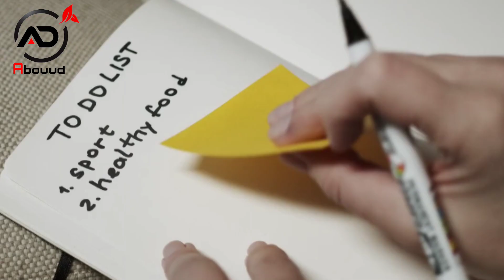الحلقة 12: أركان التعافي - حتى يغيروا 3 - رمضان 2023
الإدمان‼️ شكون فينا مايعانيش منو ( دخان🚬 زطلة🌵 ليريكا💊 وسائل التواصل، 👥ألعاب إلكترونية📱إباحية🖥️ تسوق🛒 أكل سريع 🍔 إدمان على شخص💔 ريحة ليسيونس كلش... 😂😂 )
صيام الدوبامين
صوم الدوبامين علي محمد علي
اجعل الملل ممتعا
Dopamine Detox
الإدمان على الهاتف النقال
الإدمان للعادة السرية
الادمان على المخدرات
الادمان على الهاتف
الإدمان الالكتروني
الادمان على الدراسة
الإدمان في امريكا
الإدمان قاشا لايف
يا نحبس الإدمان نقولهالك نيشان
سيرترالين هل يسبب الإدمان
كيف يحدث الإدمان
الإدمان وطرق العلاج
الإدمان والمخدرات
الإدمان والتدخين
الإدمان والتدخين وخطرهما
الإدمان و مخاطره
الادمان والتعافي
الادمان وعلاجه
الادمان وليد فتيحي
الادمان والاكتئاب
صايي ولفت الإدمان
أشخاص قبل وبعد الإدمان
صاي ولفت الإدمان
علاج الإدمان على الافلام الإباحية وسائل الشفاء
مستشفى التعافي لعلاج الإدمان والطب النفسي
فهم الإدمان والتعافي
تأثير الإدمان على الدماغ ومدة تعافيه
هل الادمان ابتلاء من الله
هل الادمان مرض مزمن
هرمون الادمان
هرسني الادمان
هل الادمان مرض
ما هو الادمان
ما هو الادمان الدراسي
ما هو الادمان الجنسي
كتاب هزيمة الادمان
هل دماغك يرجع طبيعي بعد الإدمان
هل الدماغ يرجع طبيعي بعد الإدمان
ما هو الإدمان
نحبس الادمان
نهاية الادمان على المخدرات
نحبك الادمان نقولهالك نيشان
نبراس الادمان
كيف اعالج الادمان
نحبس الإدمان
تعالج في الإدمان
نص الإدمان الإلكتروني
رقم نبراس لعلاج الإدمان
الإدمان من الدرجة 3
الإدمان مظاهره وعلاجه
الادمان من الدرجه الثالثه
الادمان مصطفى حسني
الادمان مرض
مركز العزيمة لعلاج الإدمان
مقلب الإدمان
مهرجان الإدمان
مركز فريزيه للتعافي من الإدمان
مستشفيات علاج الإدمان بالمجان في مصر
مركز تعافي لعلاج الإدمان
مراحل الإدمان
علاج الادمان ليريكا
الادمان النفسي للتدخين
لحدود الإدمان
مستشفى التعافي لعلاج الإدمان
قصص قاشا لايف الإدمان
جمعية لعلاج الإدمان
الادمان كان ماشي مظبوط
الادمان كرتون
كيفية الادمان على الدراسة
كيفية الادمان على الصلاة
كتاب الادمان
كتب الادمان
كيفية الادمان على القراءة
كيفية التخلص من الإدمان على الافلام الإباحية وسائل الشفاء
كيف تتخلص من الإدمان
كيفية التخلص من الإدمان على الافلام الإباحية
كيفية التخلص من الإدمان
كيف اتخلص من الإدمان
كيفية التخلص من الإدمان على القمار
كتب عن الإدمان
كتاب الإدمان
كيف تتغلب على الإدمان
الإدمان قاشا
قبل الادمان كان ماشي مظبوط
قصص الادمان على المخدرات
قصص الادمان
قبل الادمان كان ماشي مظبوط بطيء
قصة الادمان
قبل الادمان وبعد
قصة الناس الإدمان
قصص قاشا الإدمان
قصتي مع الإدمان
قصة عن الإدمان
فيلم قصير عن الإدمان
الإدمان في علم النفس
الإدمان في الإسلام
الإدمان في الجزائر
الادمان في شوارع امريكا
الادمان في مصر
الادمان في تونس
الادمان في المسلسلات
الادمان فيديو قصير
فيلم الإدمان
فيديو عن الإدمان
فيلم عن الإدمان
علاج الإدمان في المنزل
عناوين مراكز علاج الإدمان في الجزائر
اغنية الادمان
محمد غنايم الادمان
اغاني الادمان
محمد غنايم الإدمان
الادمان على الانترنت
الادمان على القمار
الادمان على الاغاني
الادمان على التدخين
الإدمان على التلفاز عند الأطفال
الإدمان عن التدخين
الإدمان على المخدرات والكحول والتدخين
الإدمان على الهاتف بحث
الإدمان على الحاسوب
الادمان على الالعاب الالكترونية
علاج الإدمان
علاج الإدمان من المخدرات
علاج الإدمان على الهاتف
علاج الإدمان من الترامادول
علاج الإدمان على المخدرات بالقران
علاج الإدمان على المخدرات بالاعشاب
علاج الإدمان من الحشيش زطلة
علاج الإدمان على ليريكا
علاج الإدمان السلوكي
طريق الادمان
طبيب الادمان
طب الادمان
علاج الادمان طارق الحبيب
مركز طب الادمان
طريقة التخلص من الإدمان على المخدرات
طريق الإدمان
ضحايا الادمان قاشا
ضد الادمان
مريم ضحيه الادمان
فيلم ضريبة الادمان
ضحايا الادمان
سمات مرض الإدمان
كيف أعرف أني مدمن
سين الإدمان
رسم الادمان على مواقع التواصل الاجتماعي
رحلة الادمان
رسم الادمان
رقم الادمان
الادمان على رائحة البنزين
رقية الإدمان
إدمان ذكر الله
الادمان على ذكر الله
ذهان المخدرات
الادمان دراسي
الادمان دحيح
دوباميكافين الادمان
دواء الادمان
درجات الادمان
دكتور الادمان
دعاء الادمان
درس الادمان على الانترنت
دائرة الادمان
ديتوكس الادمان
دواء الإدمان
مخاطر الادمان
خطورة الادمان على مواقع التواصل الاجتماعي
خطورة الادمان
خطر الادمان
خرافة الادمان
مخاطر الادمان والمخدرات
خطوات الادمان
علاج الادمان خالد الملاحي
خرجتني من الإدمان
مخاطر الإدمان
الإدمان حسب dsm-5
الادمان حزين
حدود الادمان
حلقة الادمان احمد الشقيري
حب الإدمان
حل الإدمان
حالات الإدمان
أعراض الإدمان على حبوب الهلوسة
الادمان جاسم المطوع
جذور الادمان
جبل الادمان
جمعية محاربة الإدمان بالدار البيضاء
تاثير الادمان على الدماغ
تعريف الادمان على المخدرات
ترك الادمان بالتدريج
تاثير الادمان
تحفيز الادمان
تعريف الإدمان
ترك الإدمان
تخلص من الإدمان
تعبير عن الإدمان على الإنترنت
الادمان بودكاست
الادمان باختصار
الادمان بامريكا
الادمان برنامج سين
بعد الادمان
إدمان ببجي
المدمن بعد التعافي
بداية الادمان على المخدرات
بودكاست الإدمان
بودكاست عن الإدمان
الخط الساخن لعلاج الإدمان بالمجان
مصحة الإدمان بالدار البيضاء
الإدمان العاطفي
الإدمان الدحيح
الإدمان النفسي
الإدمان الإلكتروني للاطفال
الإدمان المخدرات
الإدمان الإلكتروني موضوع
الإدمان الرقمي موضوع
التخلص من الإدمان على الافلام الإباحية
التخلص من الإدمان
الدحيح الإدمان
التعافي من الإدمان
اغاني الإدمان
اغنية الإدمان
احمد الشقيري الإدمان
التخلص من الإدمان الجنسي
العلاج من الإدمان
خواطر 10 الادمان